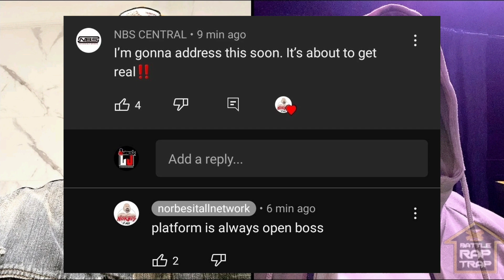ARP Addresses BEASLEY & "FALSE CLAIMS" + Makes NEW CLAIM‼️😱